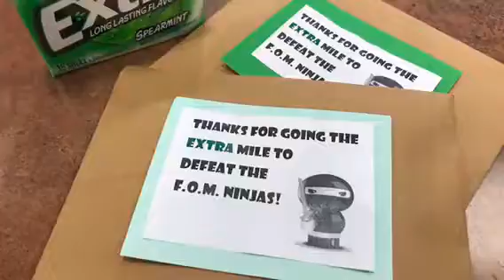LEADER Love Week 2018 (2)